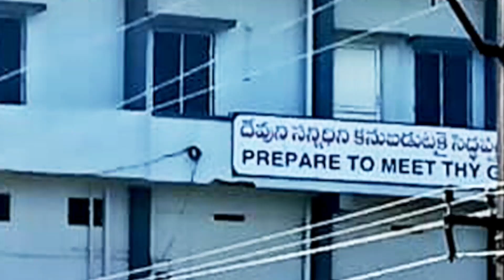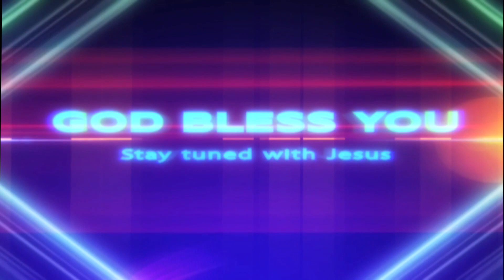27 04 23 Kande Sudarsana Rao Garu